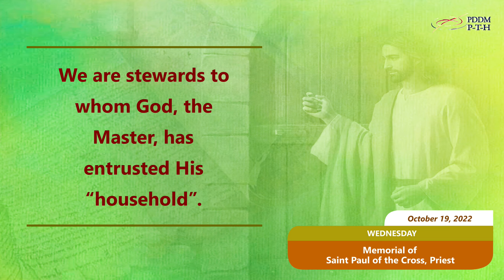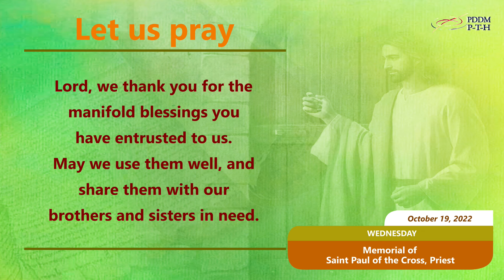October 19, 2022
Jesus said: “You also must be ready, for the Son of Man will come at an hour you do not expect.” (Lk 12:40)